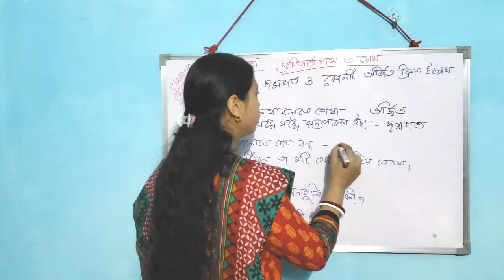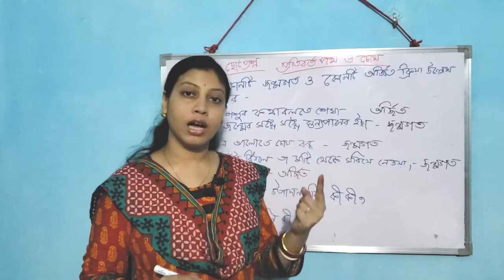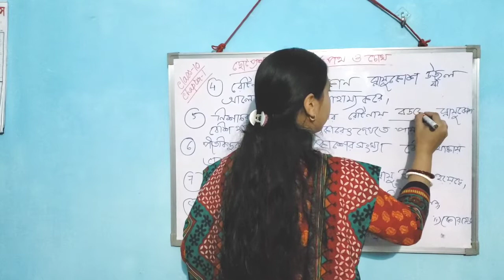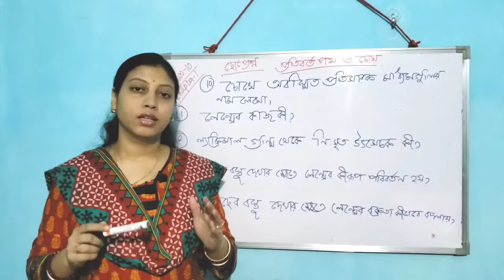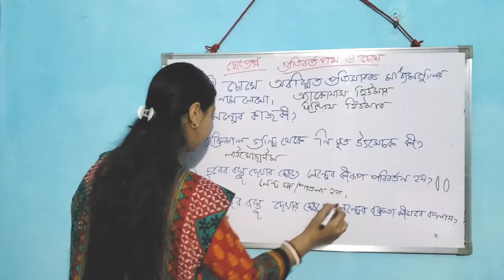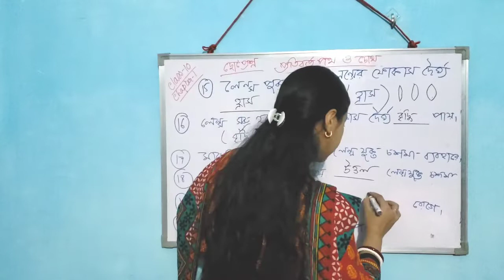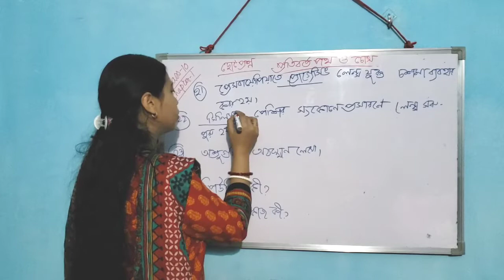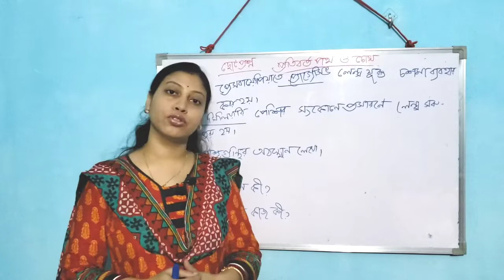প্রতিবর্ত পথ ও চোখ সংক্রান্ত ছোটপ্রশ্ন|WBBSE|Life science|class 10|chapter 1|short questions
This video is about short questions in class 10  Life Science of West Bengal Board of Secondary Education (WBBSE). Here I am trying to teach biology in such a way with diagram that makes study interesting and easy to understand in Bengali language. Please follow the whole video to understand thoroughly.

This channel is about a biology or bioscience tutorial channel of class 7, 8, 9 and 10 of WBBSE along with teenage tips , study tips, teenage problem solution, time management tips and parenting tips. In one word, this channel is the buddy of teenagers.